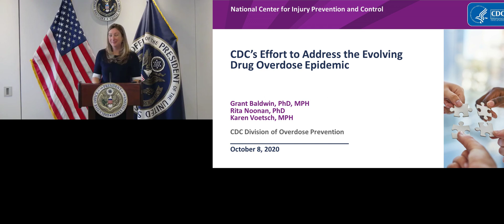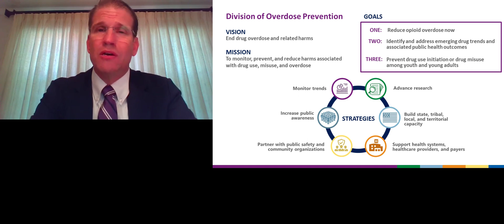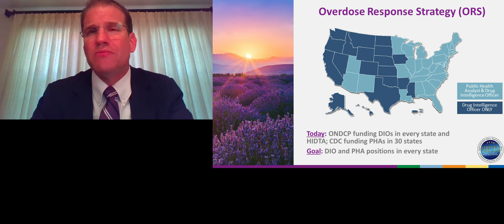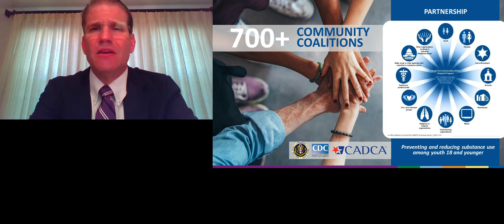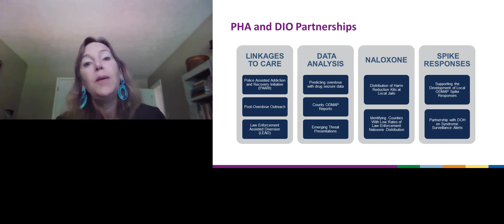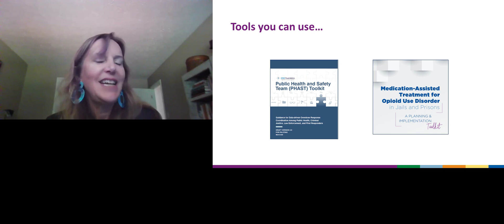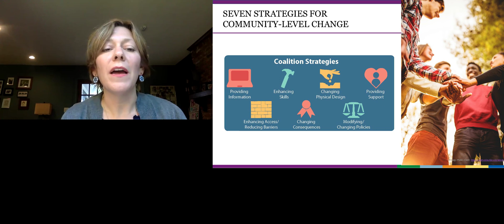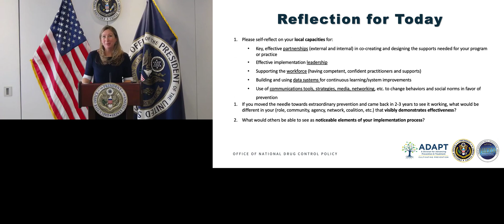The Center for Disease Control's (CDC's) Effort to Address the Evolving Drug Overdose Epidemic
Dr. Rita Noonan – Branch Chief, Division of Overdose Prevention, Center for
Disease Control and Prevention (CDC)

Dr. Grant Baldwin – Division Director, Division of Overdose Prevention,
Center for Disease Control and Prevention (CDC)

Karen Voetsch – Branch Chief, Center for Disease Control and Prevention
(CDC)